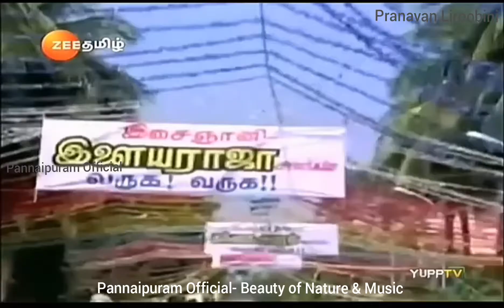RAAJA "THE ONE MAN SHOW" Concert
இசைஞானி இளையராஜா இசைக் கச்சேரி